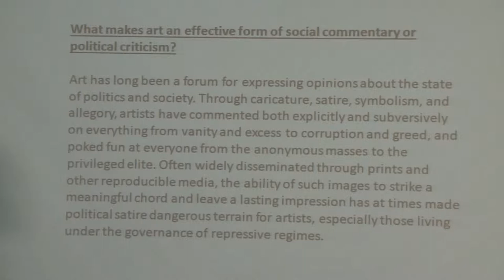Pawa Master Class: Art as Social Commentary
Tahir Carl Karmali and Gakunju Kaigwa of Kuona Trust discuss Art as a form of Social Commentary.